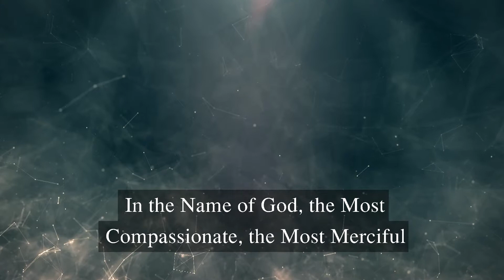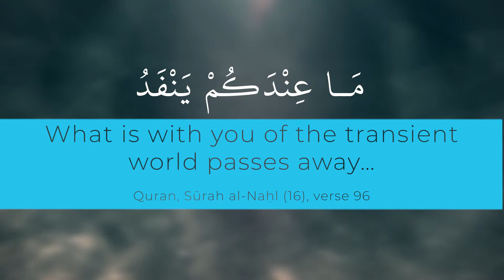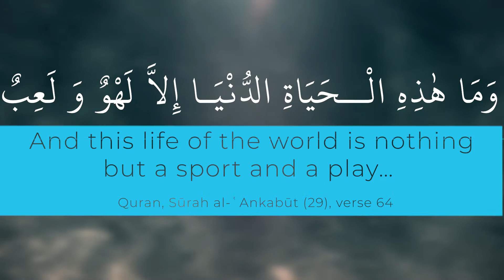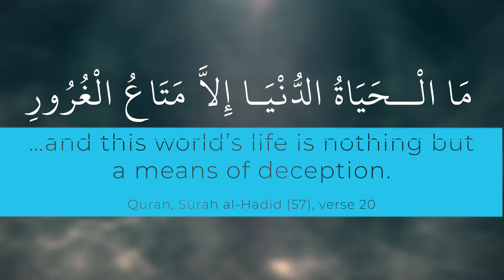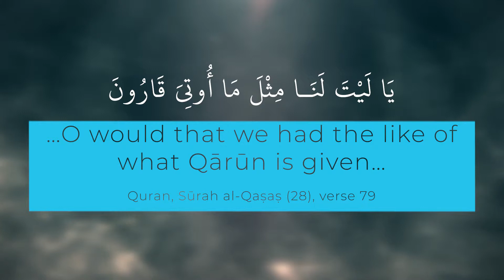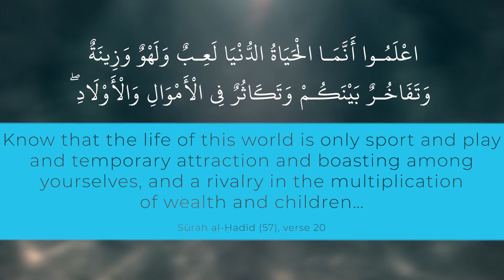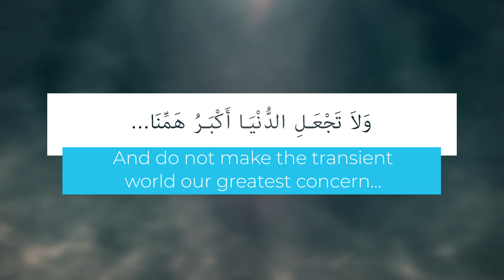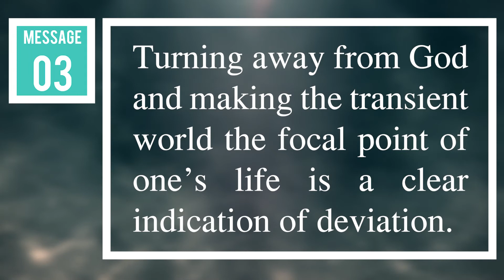The Path - Surah al-Najm - Part 2 of 2 - Verse 29 to 30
In this, the second of a two part review, we explore the topic of "the paths" - that is to say, the paths in life which we tread on a spiritual front.

Arabic Quranic Recitation: Recitation by Mishary Rashid Al-Afasy and is

DONATIONS for this series are also being accepted by the World Federation of kSIMC - search for LIVING THE QURAN THROUGH THE LIVING QURAN and contribute through a UK-based official charity

ShiaTV: QAIM_Institute